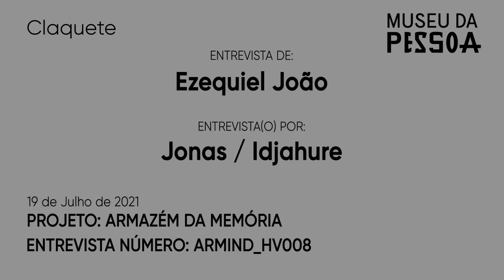Ezequiel João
Em sua narrativa, Ezequiel explica em pormenores os costumes de sobrevivência e cultura dos Guarani do Mato Grosso - os trabalhos na roça, as técnicas, as comidas, as rezas e as palavras de seu povo. Conta um pouco das invasões violentas feitas pelas colônias agrícolas na época de seus ancestrais e sobre os guerreiros que passaram essa história, esse legado de luta, para frente. Em seguida, Ezequiel explica o significado da palavra Tekoá para os Kaiowá e as implicações dela para sua história pessoal, que verte-se, em sua maioridade, no sentido da preparação para a luta. Daqui até o fim, nos narra os embates de seu povo com pistoleiros, fazendeiros e grileiros, dentro do processo de retomada e luta por demarcação de terra nos anos 2000.